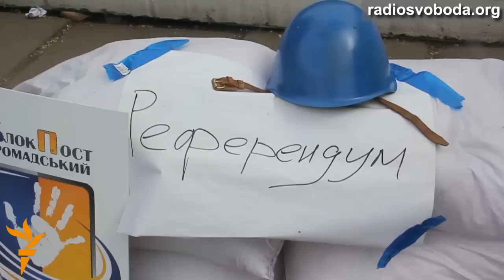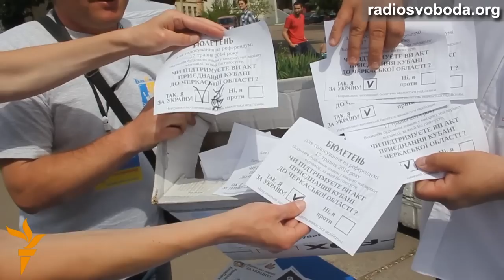У Черкасах хочуть приєднати Кубань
У Черкасах відбувається жартівливий «референдум» за приєднання Кубані до Черкащини. У середмісті протягом дня діють кілька відкритих дільниць у вигляді блокпостів. Там можна проголосувати «за» Україну із Кубанню та «проти». При чому віддати голос можна не лише за себе, а й за родичів, друзів та домашніх тварин. У самому бюлетені внизу зазначено, що «неправильно заповнений бюлетень вважається недійсним».